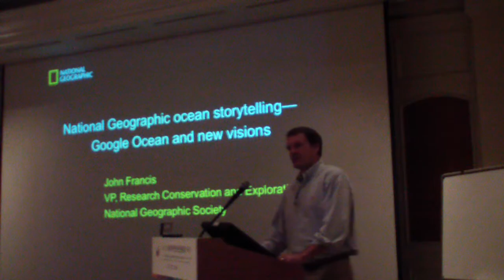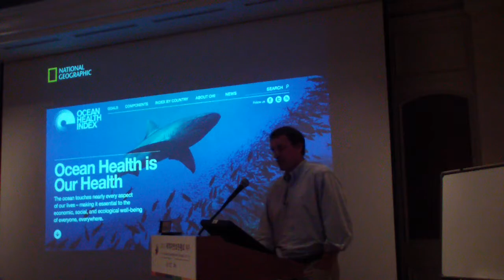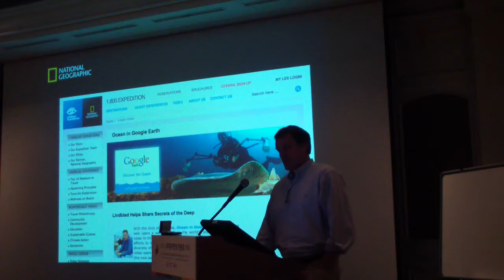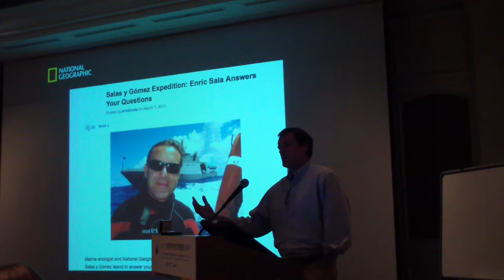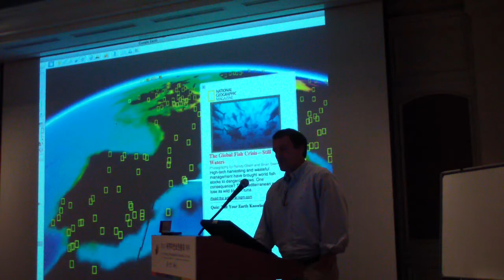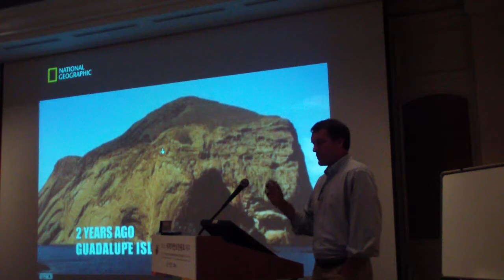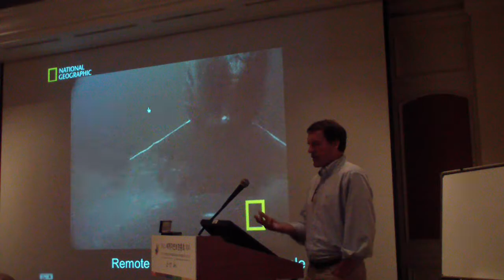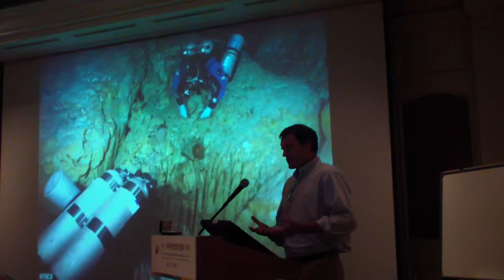Conservation Campus 731: Storytelling with Ocean in Google Earth. Part 3 of 7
Recordings of Conservation Campus 0731: "Storytelling with Ocean in Google Earth. Case studies with National Geographic, Mission Blue & Wildscreen".